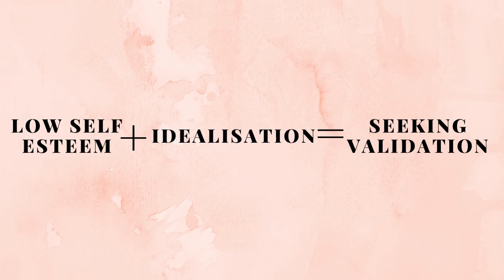how to be CONFIDENT around people - 5 tips to boost your confidence